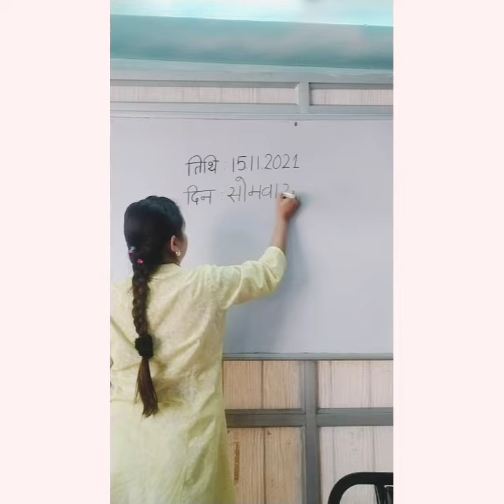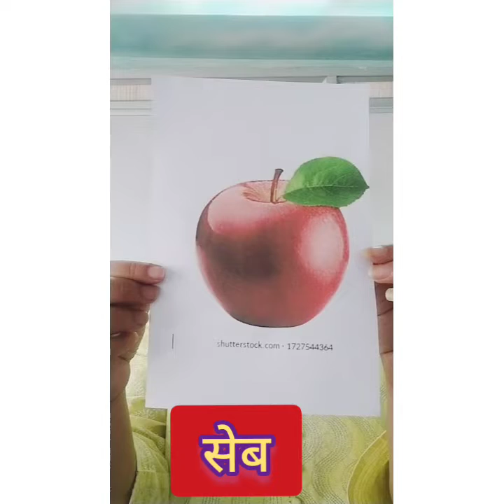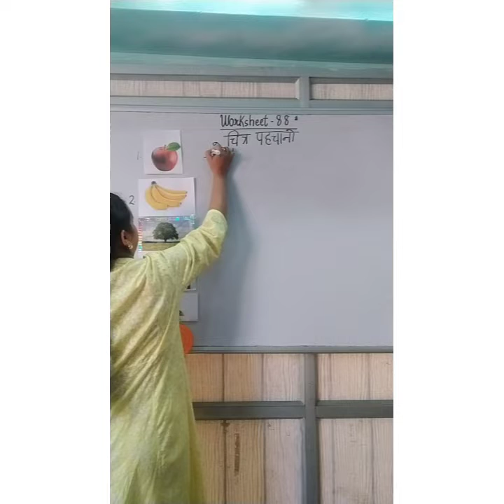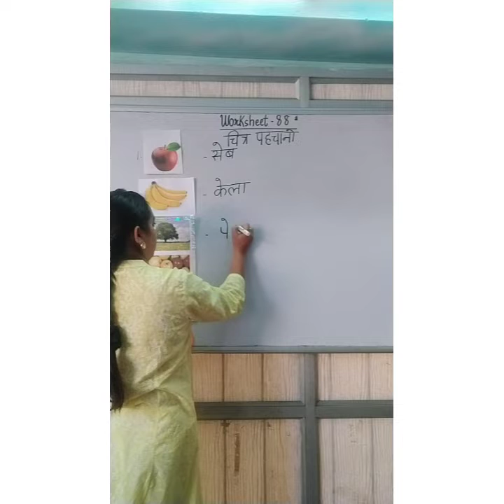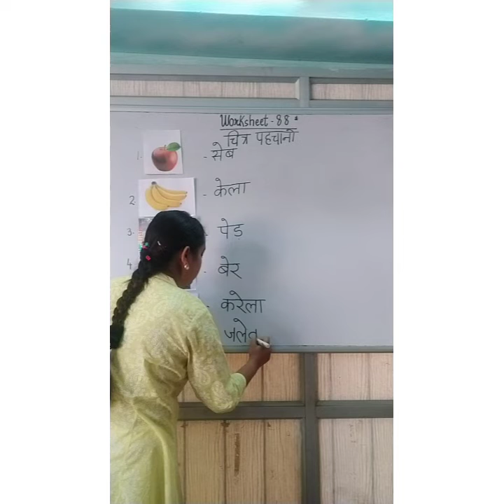Hindi 's Worksheet - चित्र देखकर सही शब्द लिखो l (ए की मात्रा)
ए की मात्रा